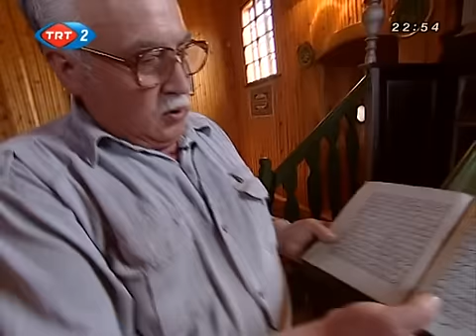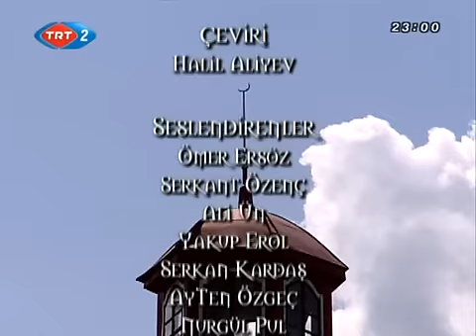Özü Türk - (Tatar-Tatarlar-Tatars from Poland&Lithuania ) Part 4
The Crimean Tatars are descendants of the people who inhabited the Crimean peninsula and its surroundings for over seven centuries. The majority of these were nomadic Turkic people who came to Eastern Europe with the Chingizid (Turkic-Mongolian) armies. They established the Crimean Khanate in 1400s, and fusing with the native people of peninsula, they have constituted the distinctive "Crimean Tatar" people. Crimean peninsula, today a part of Ukraine is the homeland of the Crimean Tatars, speak Kipchak Turkic language.

After the annexation of Crimea by Russia in 1783, the Crimean Tatars have largely emigrated from their homeland. Today an estimated 5 million Tatars live in diaspora, having settled in countries as Turkey, Romania, Bulgaria, the US and Germany. The remaining Crimean Tatars in the homeland were deported on the 18 th of May, 1944 by the Soviet government, being unjustly accused of collaboration with the Nazis. Almost half of the Tatars have lost their lives in the process. Until today, only half of the Crimean Tatars have repatriated, the rest being unable to return to homeland due to political, and economic difficulties.

The word "Tatar" appears in the Kultigin tablets belonging to the 8 th century which were located in Mongolia today. These were the first written document of the Turkic peoples. According to the inscriptions, Tatars were one of the tribes living in the vicinity of Altai river. In the 13 th century, Tatars were said to be forcibly incorporated to the Mongol armies of Chingis Khan.

"Tartarus" in Latin refers to "the infernal regions of Roman and Greek mythology, hence Hell." The Europeans in the 13 th century mistakenly applied the term "Tartar" to Chingisid Hordes who swept through Europe and Asia.

By the 13 th century the term "Tatar" or "Tartar" was applied to all groupings of Turkic origin, such as Kipchaks, Pechenegs and Khazars, and especially to the members of the Chingizid Hordes, by Europeans. Mongol leadership of these Hordes was absorbed by the predominant Chingis Khan founded a militarized centered at Karakorum, but incorporated Turkic tribes in Central Asia, who outnumbered the Mongolians and formed the basis of his armies. Genghis Khan's son Ogodei succeeded him in 1229, and he and other descendants extended the empire from the Black Sea to the Korean Peninsula, from the Russian princedoms to the Bulgar principalities, Central and East Asia. While his grandson Kubilai Khan established his dynasty in China, and Mongolia, the Ilkhanate dynasty founded by Genghis Khan's sons established rule over nations of Iran, Iraq, Mesopotamia, India, and Persia. Batu Khan, another grandson, led the Golden Horde in the conquest of Hungary, Bulgaria, and Russia in the west as well as Central Asia. Crimea came under Mongolian-Turkic domination as a result of Batu Khan's conquests.